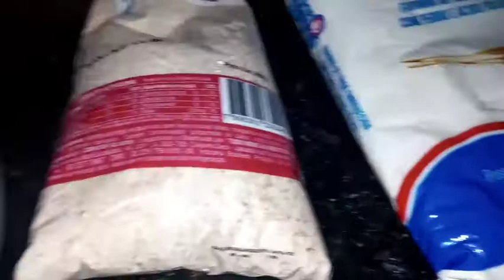FIZ COXINHA E ENROLADINHO DE ENCOMENDA